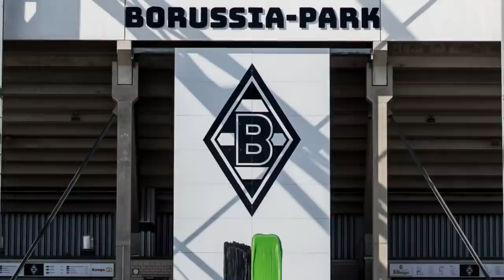Jonas Omlin im FohlenPodcast - Der Talk | FohlenInsights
Ein Bundesliga-Torhüter der ein großes Bedürfnis nach Harmonie und keine Ahnung von Fußball hat? Okay, das ist wahrscheinlich ein wenig übertrieben. Gleichwohl erklärt Jonas Omlin im FohlenPodcast, warum er privat auch gut ohne Fußball Beschäftigung findet und es dennoch "keine andere Wahl" für ihn gab als Torhüter zu werden.

Kapitel:
00:00-00:51 Begrüßung
00:52-11:18 Anfänge seiner Karriere & Haltung
11:18-13:40 Fragengalopp
13:41-18:00 Embolo, Reisen & Ehrgeiz
22:10-30:39 Borussia, Fußballinteresse & Trikots
30:40-35:14 Heimat, Musik & Familie
35:15-40:41 Zukunft, Rituale, Weiße Westen
40:42-41:18 Verabschiedung